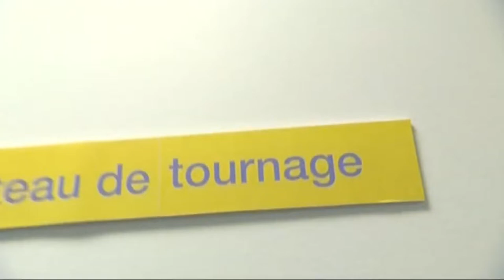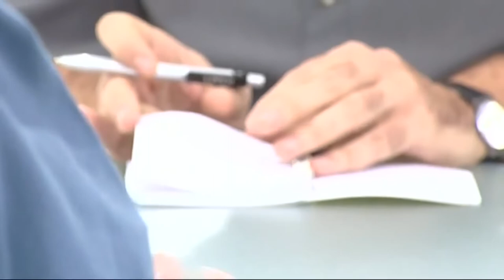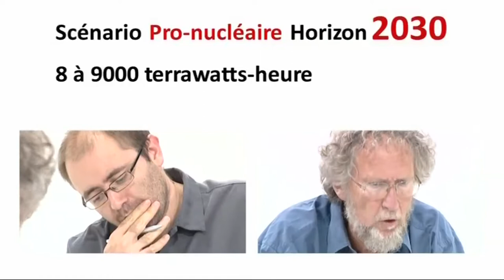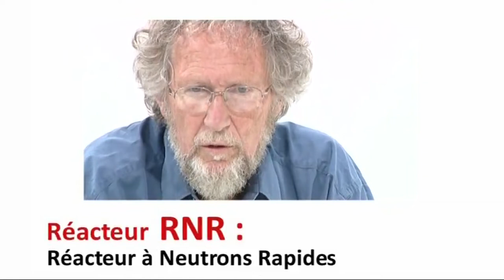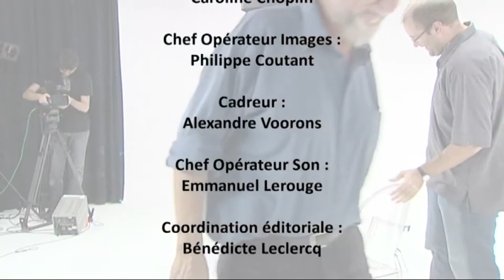Le nucléaire est-il durable ? | Le débat et vice versa (2009)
Avec Sylvain David, physicien, chargé de recherche (CNRS) à l’Institut de physique nucléaire d’Orsay et Benjamin Dessus, ingénieur et économiste, chargé du programme Ecodev (CNRS), président de Global Chance.

Réalisation : Sylvie Allonneau
Production : Cité des sciences et de l'industrie 2009